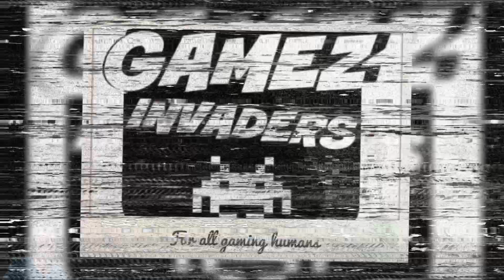Let's Play: CALL OF DUTY MW3 (PAYLOAD) Walkthrough 4 [Modern Warfare 3]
In this video I need to complete the "Payload" mission.
To do this I need to get a keycard of a soldier with a red beret and use that to get into the bunker and try and disable the missile. Then exit the tunnels,  reach the central control tower,